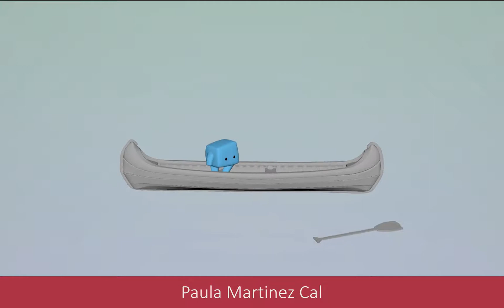Cadaver exquisito - Trailer